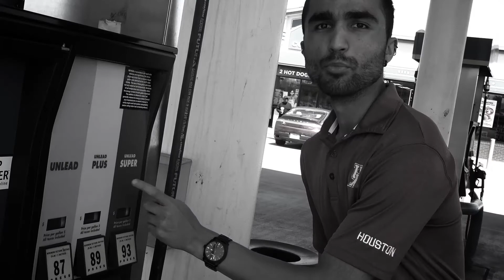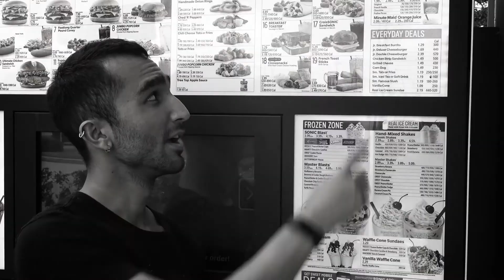"Drove" Music Video [INSTRUMENTAL]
Link will be available once he uploads it.